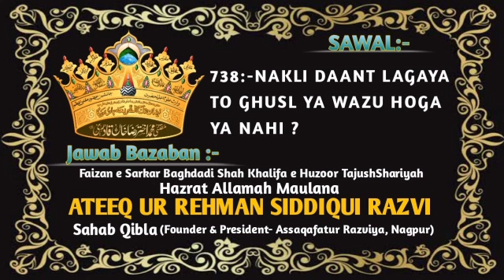Nakli Daant Lagaya To Ghusl Ya Wazu Hoga Ya Nahi?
*Sawal :-*

*🎤Jawab By*

✅ Official Channel Of Khalifa e Huzoor Tajushshariyah wa Khalifa e Huzoor Gulzar e Millat  Hazrat Allamah Maulana Ateeq Ur Rehman Siddiqui Sahab Qibla _(Founder & President- Assaqafatur Razviya, Nagpur, Maharashtra)_✅

Muhmmed Abrar Ahmed Razavi
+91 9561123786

Abdul Salim Razavi
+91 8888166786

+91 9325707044